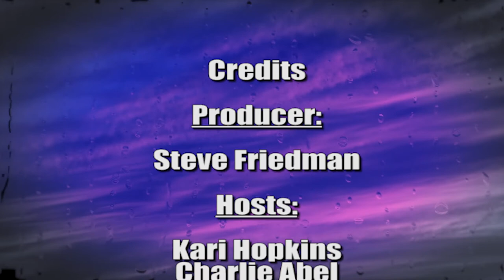Hurricane Katrina Volunteers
Hurricane Katrina was the first disaster that unfolded live on television, This program highlights the efforts of the volunteers who came to help rebuild the Gulf Coast.